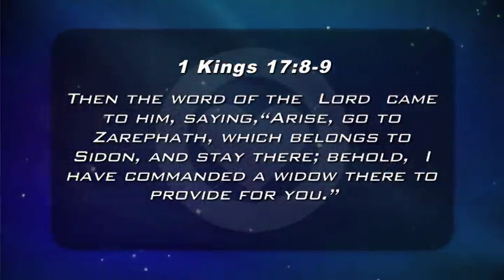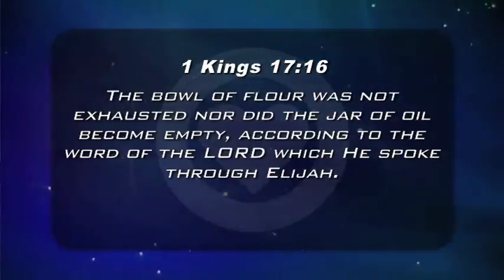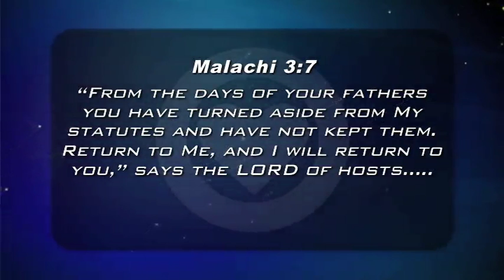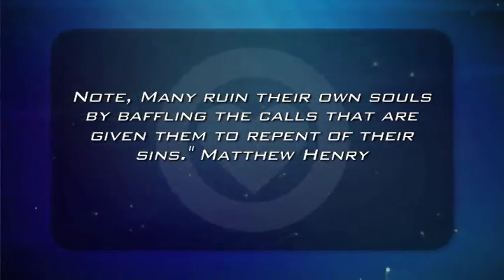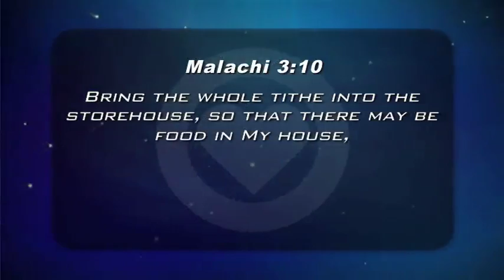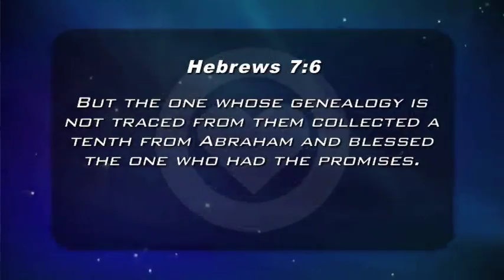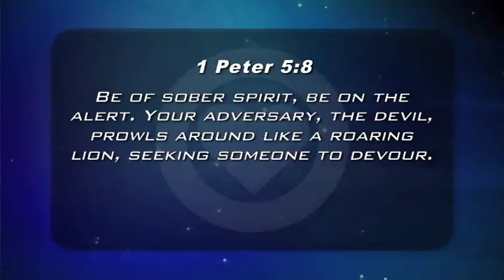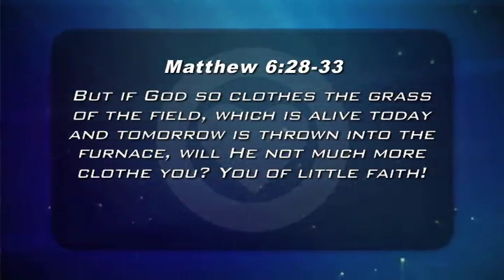The Blessing - John Honold (One Love Ministries)